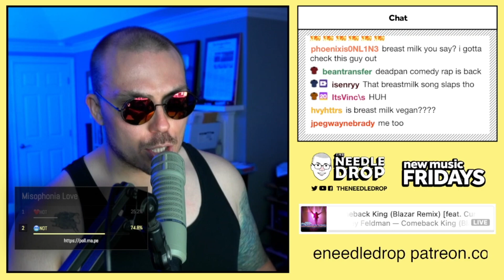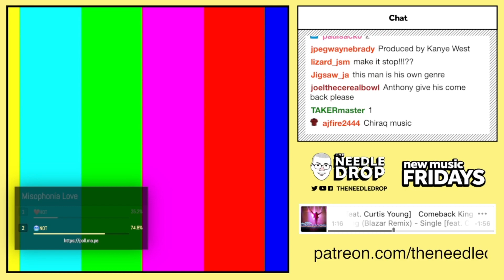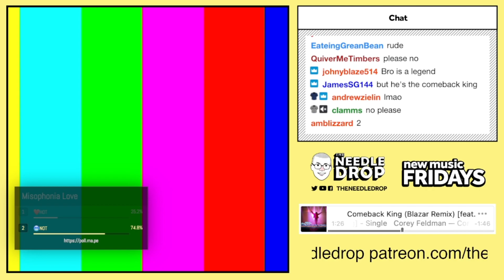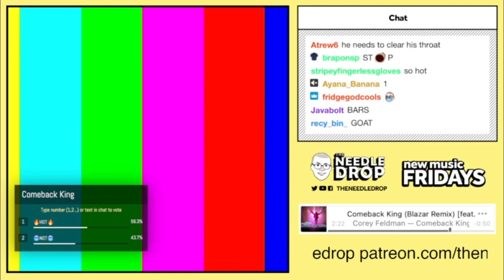Fantano reacts to the SOTY by Corey Feldman